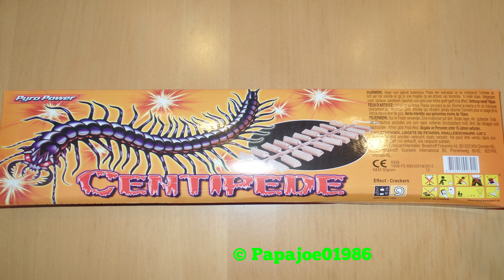Broekhoff - Centipede *Knallkette*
War ganz ordentlich. Meiner Meinung nach nur etwas zu langsam. ~6 Euro